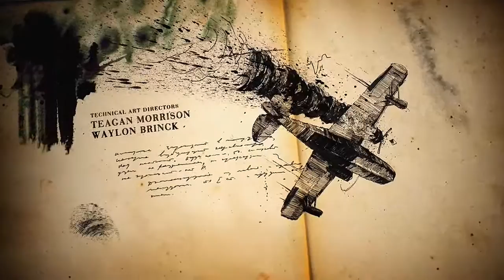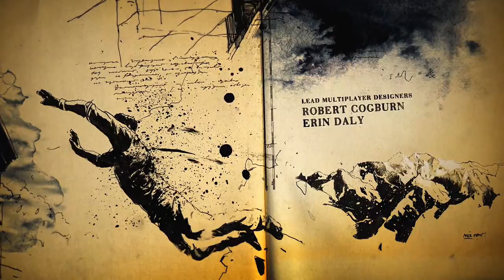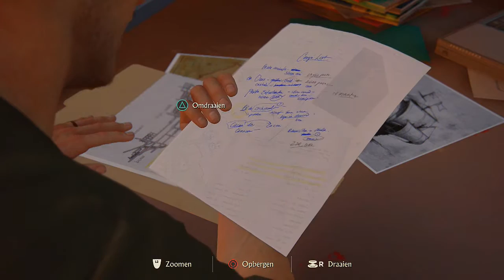Uncharted 4 #3 - NEE, SAM?!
En hallo allemaal! Welkom op mijn kanaal! Mijn naam Michael, en op dit kanaal upload ik 1/2 video's per dag, waarin ik aan het brabbelen ben! Op dit kanaal speel, en review ik spelletjes, ook vlog ik af en toe. En probeer ik jullie daarmee te vermaken!

Vonden jullie deze video leuk? Vergeet dan niet het blauwe duimpje omhoog te doen! Later!